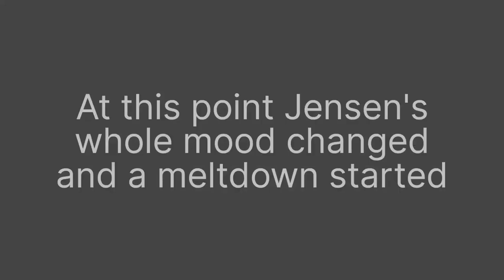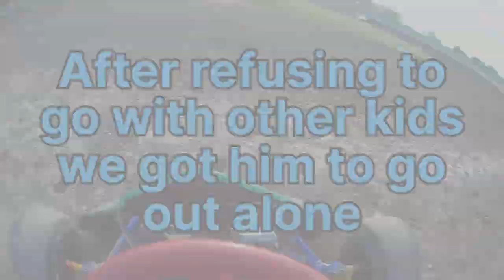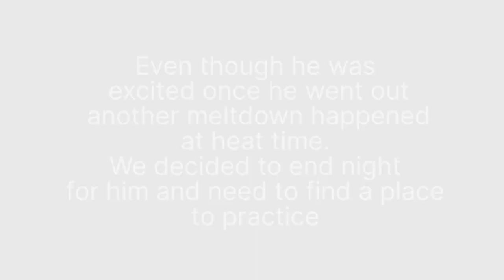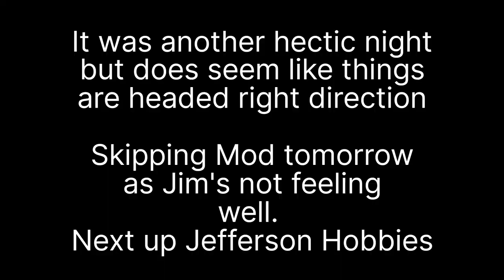Quite the hectic night!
Jensen attempted to make his Beaver Dam Raceway 2023 debut in his Top Kart Comer kid kart. Ransoms LO206 Box Stock was running much better with the engine change. Still have some work to do on the wing kart but a call fell in his favor.